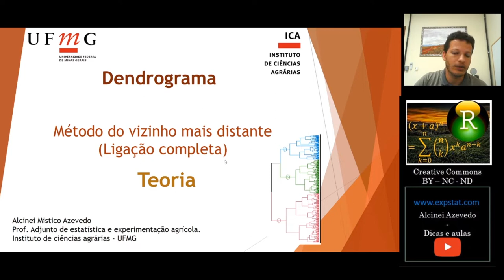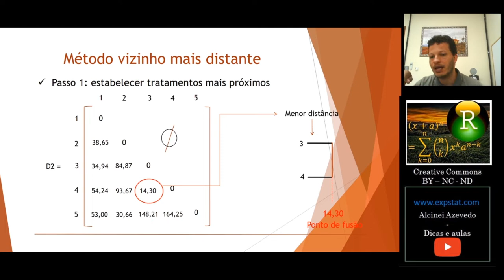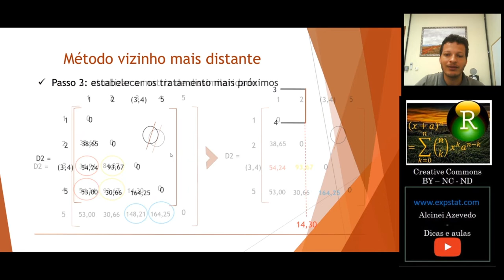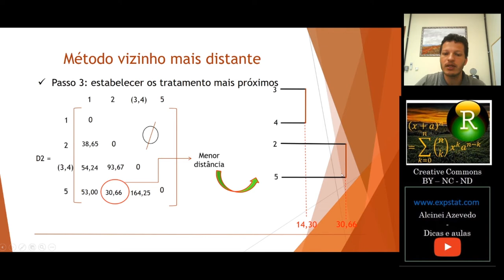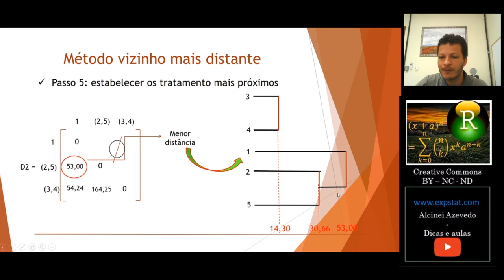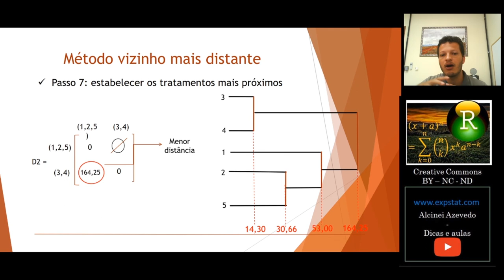Aula 3.1.2: [Teoria] Dendrograma - Método do vizinho mais distante(Ligação completa)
Nessa aula ensino todos os conhecimentos necessários para fazer um dendrograma a mão.